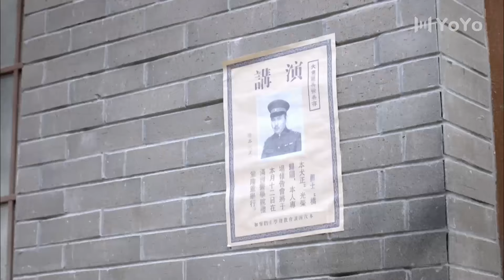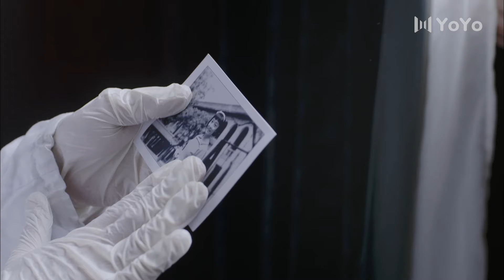蚂蚱 31丨蒋欣上演72变花式伪装，迟嘉化身独行侠殊死抗日（迟嘉/蒋欣/夏凡/林源)